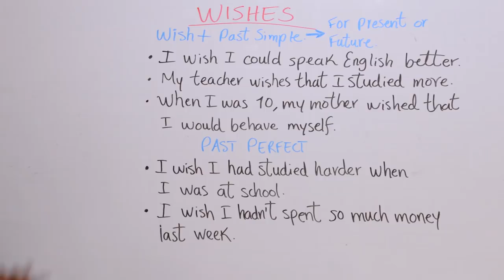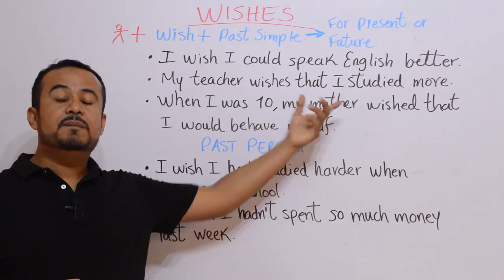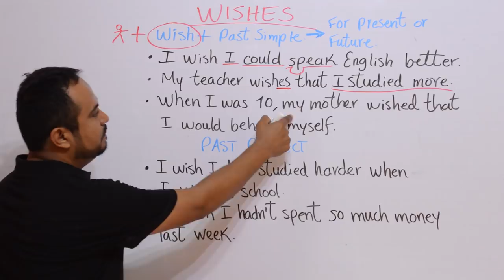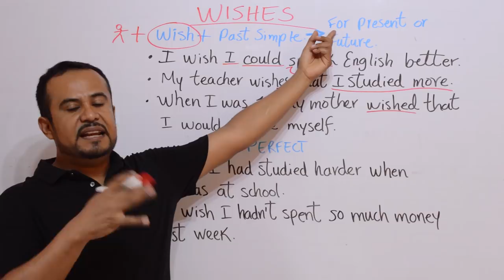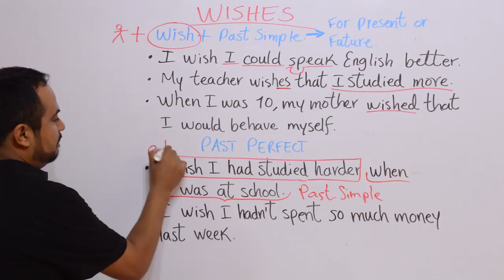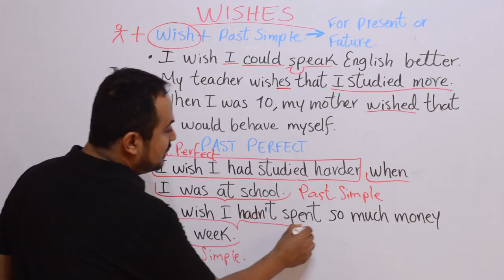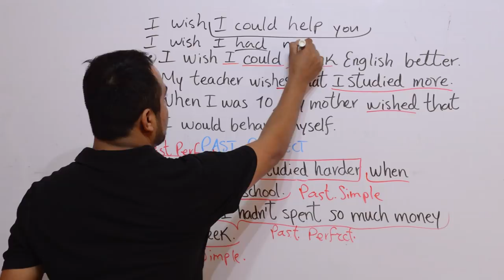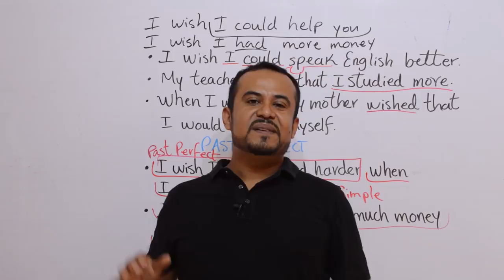VERBO WISH EN INGLES_COMO USARLO PARA EXPRESAR DESEOS